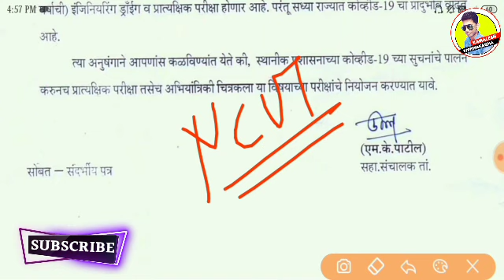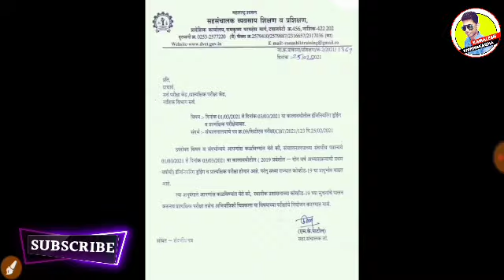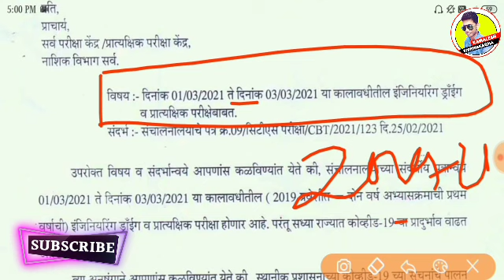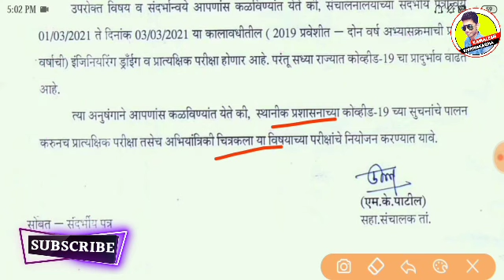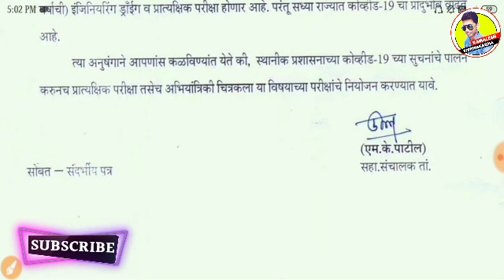ITI परीक्षा 2021 फिर हुई कैंसिल,Iti Exam Cancel News,Iti Exam Kab Hoga 2021,Iti Exam Date,DGT Notice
update

                                         "धन्यवाद"